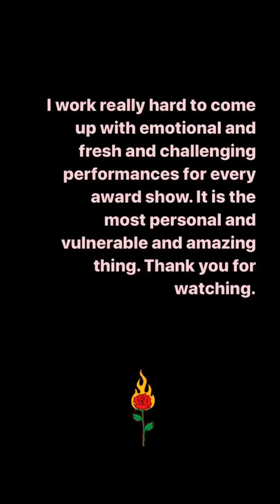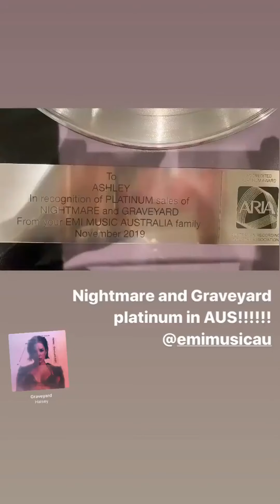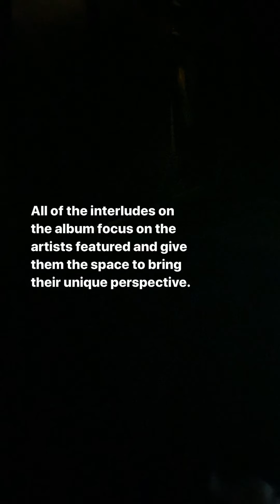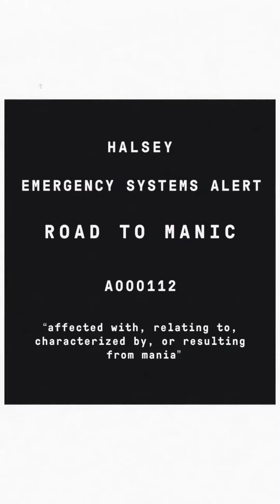Halsey | Instagram Stories | November 24 - December 19, 2019